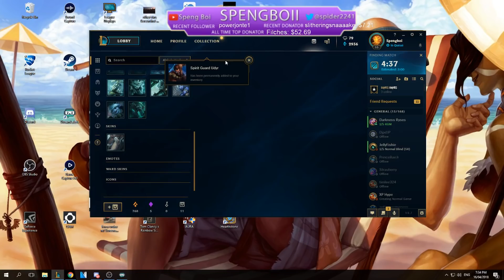NEW Reworked Irelia NEEDS a NERF..! | Spirit Guard Udyr FREE !| LoL Stream Moments #129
►Only HD Clips.
►Do not send me a "webm" file
►Plays.tv Links, YouTube Links, Raw Files, Twitch Clips are accepted !

Credit:
0:00
0:28
1:21
1:45
2:15
2:48
3:10
3:21
3:49
4:39
4:55
5:09
5:36
6:07
6:30
6:37
7:06
7:23
7:54
8:14
8:33
8:55
9:45

Did I forget you ? Send me a PM and I will add you in a sec ! ♥

► Outro:
♫ DROP IT - AMV

This video isn’t endorsed by Riot Games and doesn’t reflect the views or opinions of Riot Games or anyone officially involved in producing or managing League of Legends.